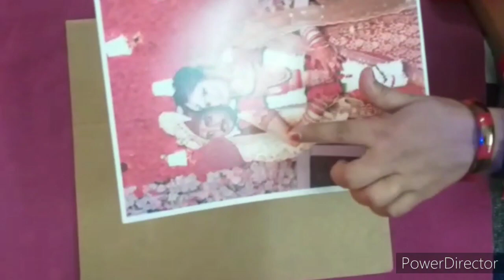DIY gallary wall idea's /DIY pista shell craft idea / DIY photo frame/ pistachino shell.Easy craft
helo everyone
In this tutorial I Will give you step by step instructions on how to make best out of waste art with pista shell
this is the perfect home made gift for your lovely ome also a good useful think and best home decorate thing.
this is photo frame made of pista shell best way to use these pista shell.
I have painted these shell in different colors and use them to make this photo frame

material required
Cardboard
pista shell  Fabric paint and brush
masking tape
fevicol and scissors

craft idea
shell craft
pista craft
DIY craft idea
DIY galary wall ideas
pistachio craft
unique picture frame idea
DIY picture frame design
juhi singh ki duniya
juhisinghkiduniya